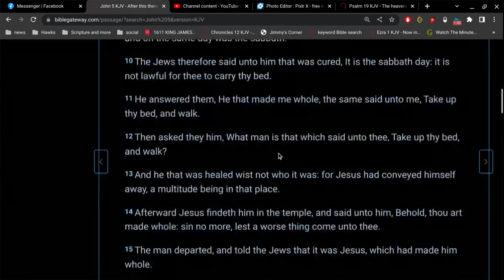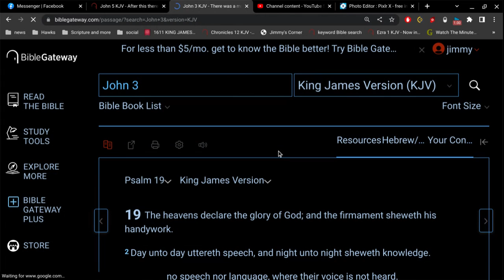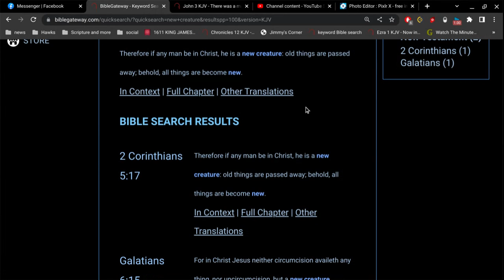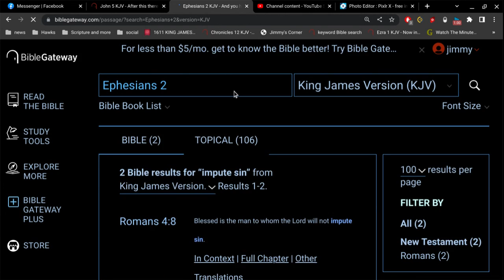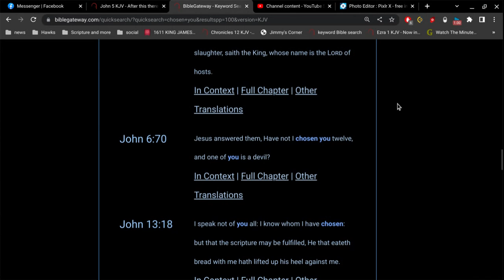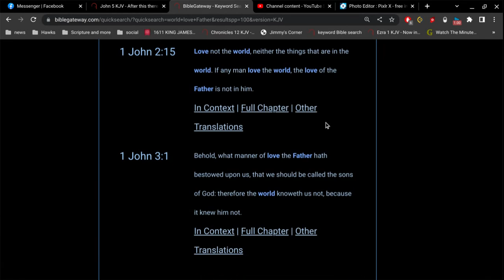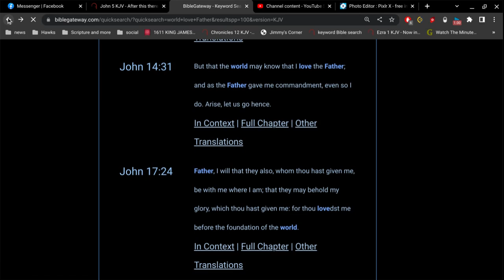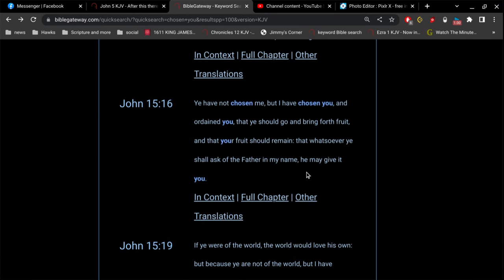John 5:24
Verily, verily, I say unto you, He that heareth my word, and believeth on him that sent me, hath everlasting life, and shall not come into condemnation; but is passed from death unto life.